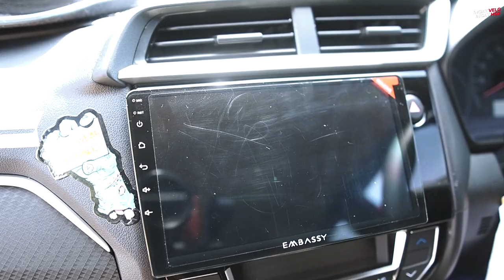Modifikasi Honda Brio Racing Look Mesin Tempur!